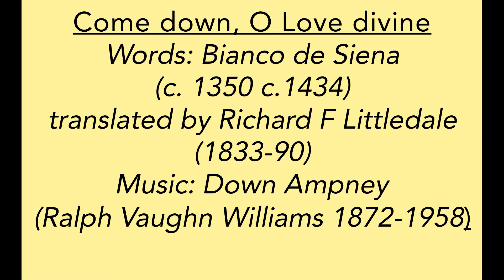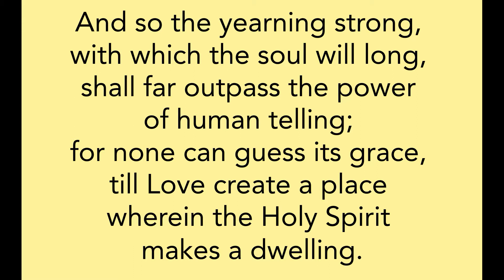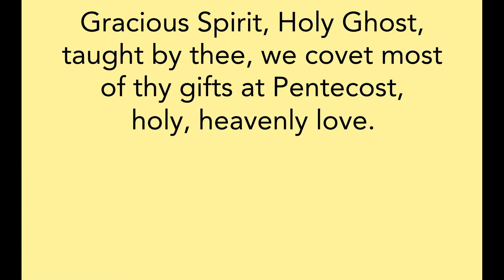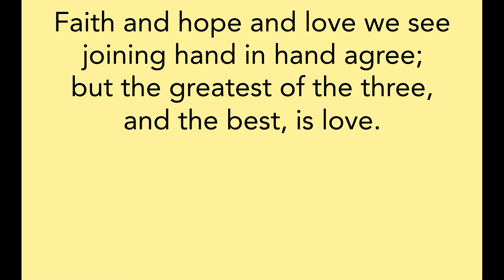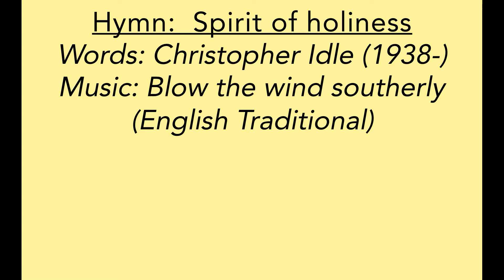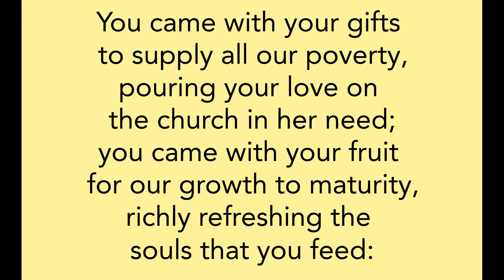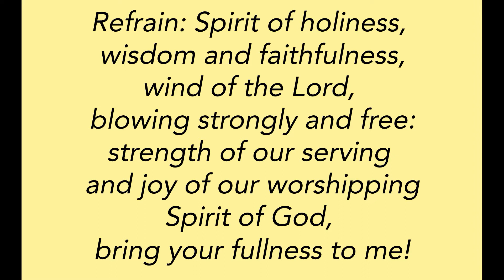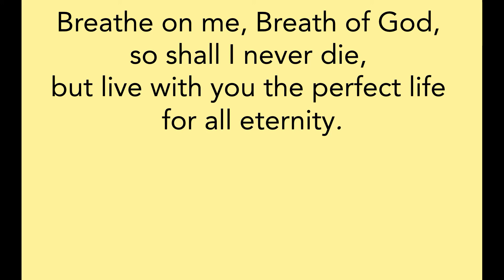Morning Worship for Pentecost from The Wormelow Hundred Benefice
Join Revd Mark for prayers, readings, hymns and a reflection on the Feast of Pentecost from St. Mary and St. Thomas a Becket Church, Much Birch.